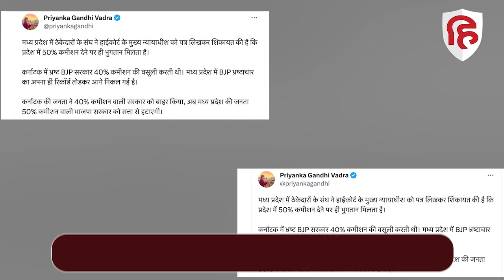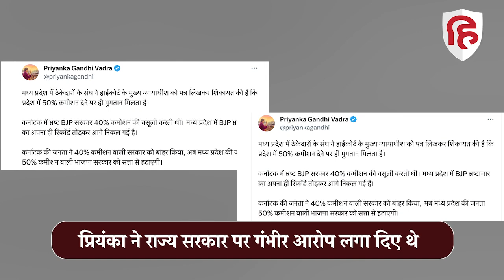FIR Against Priyanka Gandhi: प्रियंका पर दर्ज हुई FIR में अब तक क्या हुई कार्रवाई | MP News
मध्य प्रदेश में ठेकेदारों के एक संगठन ने जबलपुर हाई कोर्ट को चिट्ठी लिखकर आरोप लगाया है कि उन्हें 50 फीसदी कमीशन देने पर पेमेंट मिलता है। कांग्रेस की राष्ट्रीय महासचिव प्रियंका गांधी ने इस मामले में ट्वीट कर राज्य सरकार पर गंभीर आरोप लगाए थे। जिसके बाद बीजेपी ने प्रियंका गांधी के आरोपों को झूठा बताते हुए उनके खिलाफ 41 जिलों में एफआईआर दर्ज करवाई थी। FIR मामले में अब तक क्या कार्रवाई हुई इसको लेकर कोई भी जानकारी सामने नहीं आई है।